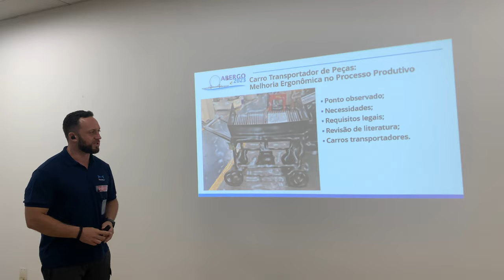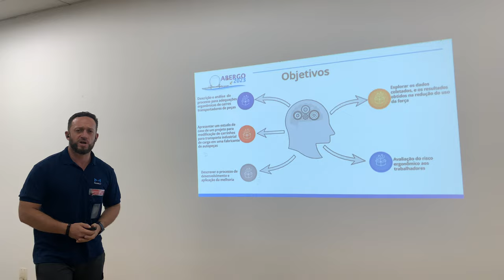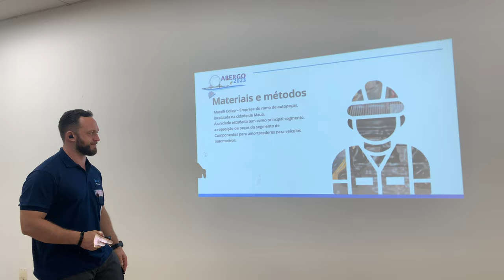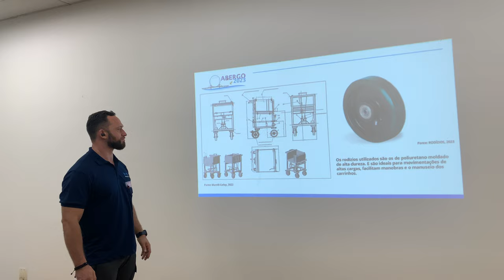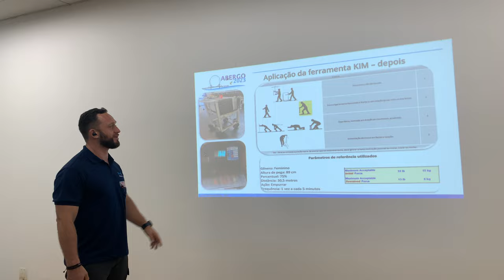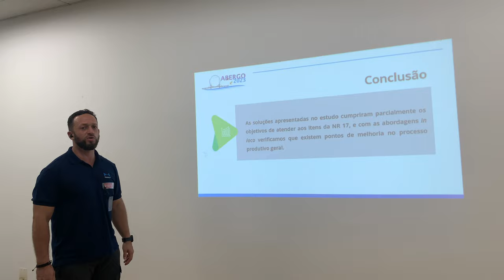CARRINHO TRANSPORTADOR DE PEÇAS: MELHORIA ERGONÔMICA NO PROCESSO PRODUTIVO